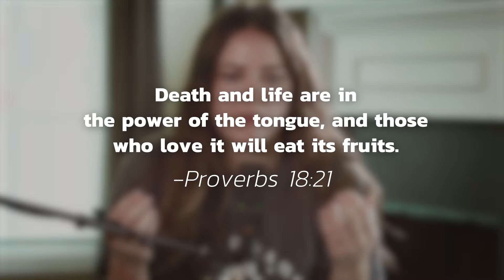The Power of Words - Leanna Crawford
Words have been very impactful on my life. But the meanest girl that has been with me this whole time has actually been myself. And I think I realized that a lot more of us do that than maybe we would'd admit. You know, you mess up or you do something wrong or you're just really hard on yourself. And it's like that little voice inside your head, like, "I can't believe you did that, you idiot" or "you're not enough".

And the Bible talks about like all the time, that words are powerful and there's death and life and the power of the tongue...

Death and life are in the power of the tongue,
and those who love it will eat its fruits.
- Proverbs 18:21

But my hope is for anyone that hears it, that those words, that's not what defines them. They're not defined by you're not enough or you're a failure. They're defined by how you are fearfully and wonderfully made and I have a plan for your life. And and the Bible is filled with like all the words about how much Jesus loves us.